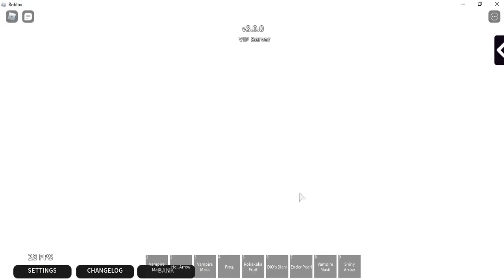I got Dio's the world| Stands awakening